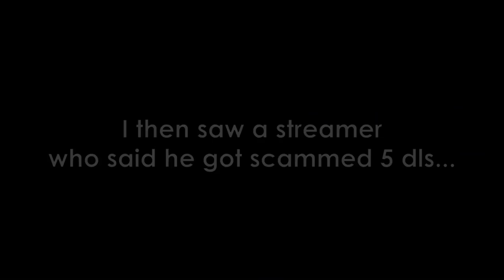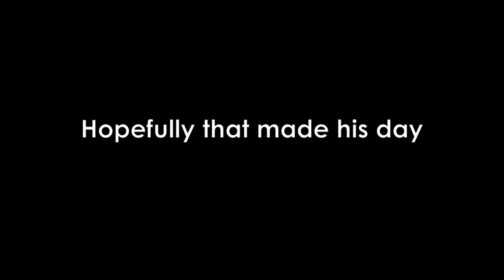Noob with 50 Royal Locks Prank! - Growtopia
In this video I buy 50 Royal Locks and put them on a Noob account, and then show them off to people! Lol